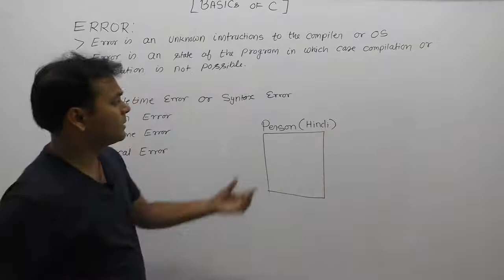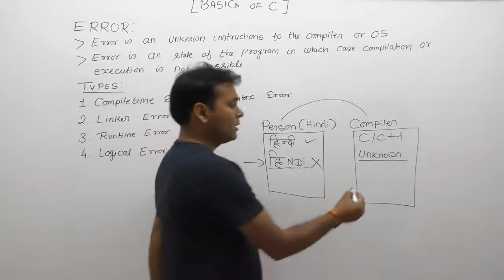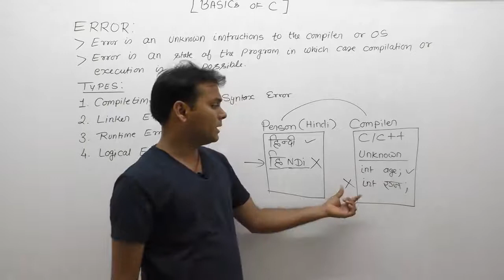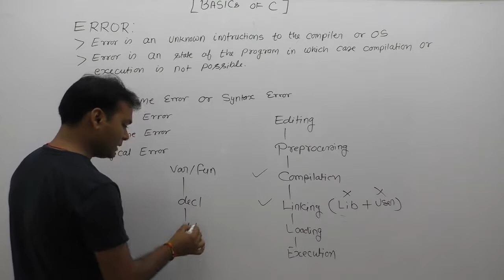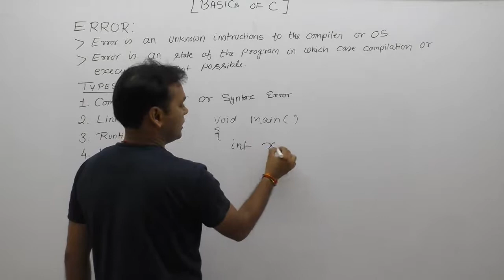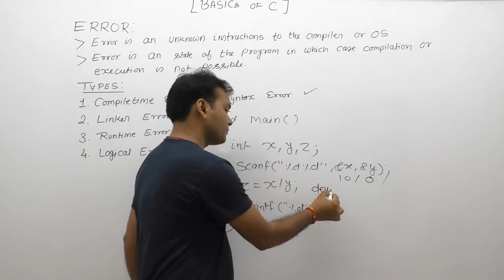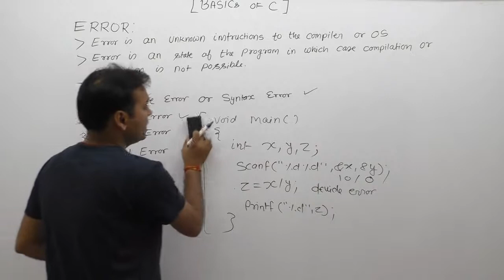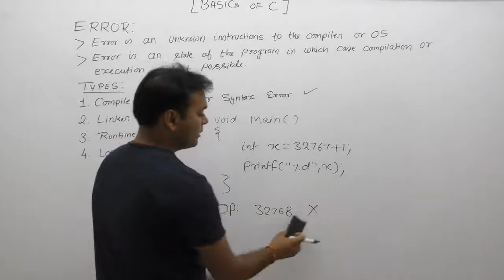Types Of Errors in c-Part31 | C Language by Java Professional